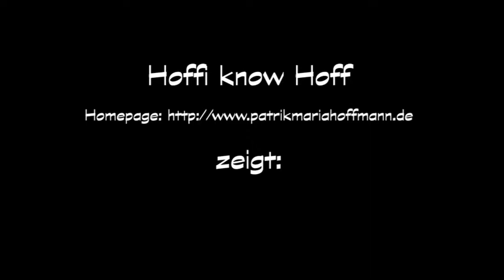Besondere Bilder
Dieser Film ist aus reinen Fotos Veränderungen gemacht. Das aus verschiedenen Formen zu einen Film kommt. Genießen Sie den Film.